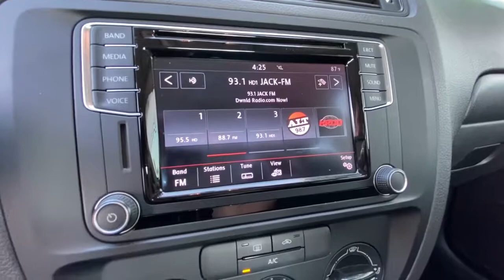2016 Volkswagen Jetta Covina CA CP3685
Platinum Gray Metallic Used 2016 Volkswagen Jetta available in Covina, California at Bozzani Covina VW.
2016 Volkswagen Jetta 1.4T S - Stock#: CP3685 - VIN#: 3VW267AJ6GM302467

528 S. Citrus Ave

Bozzani Volkswagen is going the extra mile for our customers WE WILL BRING THIS CAR TO YOU FOR A TEST DRIVE! For your health and safety, we thoroughly disinfect our test drive vehicles prior to arrival. Buy Online-Text-Email-Chat-Phone and We Will Deliver Your Next Vehicle to Your Door!brbrWe Offer:brOnline credit applicationbrTrade-In Appraisals via: Facetime, Facetime Messenger & SkypebrWe can Complete Your Transaction Remotely By eContractbrDeliver your New Vehicle and Pick-Up Your Trade-InbrbrBozzani Volkswagen is pleased to present for sale this 2016 Volkswagen Jetta 1.4T S as part of our hand-selected pre-owned lineup. This ehicle is finished in the Platinum Gray Metallic exterior paint and Titan Black interior. Other factory options include: Titan Black w/Cloth Seat Trim. Titan Black w/Cloth Seat Trim. FWD 6-Speed Automatic with TiptronicbrbrCertified. Priced below KBB Fair Purchase Price! CARFAX One-Owner. 28/39 City/Highway MPG Odometer is 48151 miles below market average!